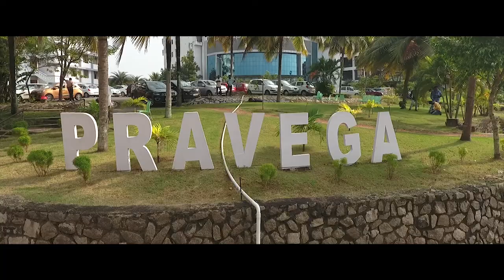PRAVEGA'17 PROMO VIDEO_AZEEZIA COLLEGE OF DENTAL SCIENCE